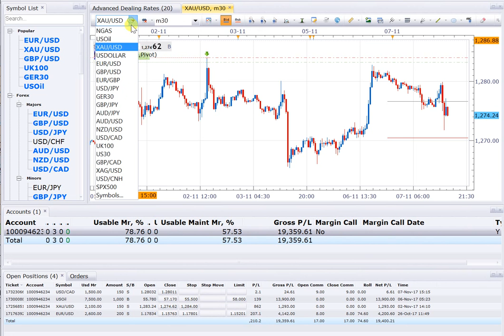7 11 17 SELL EURUSD SELL XAUUSD BUY USOIL SELL USDCAD LIVE TRADED 20000USD PROFIT